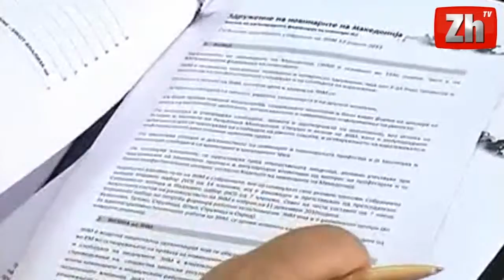Ligjet për media përçajnë mediat